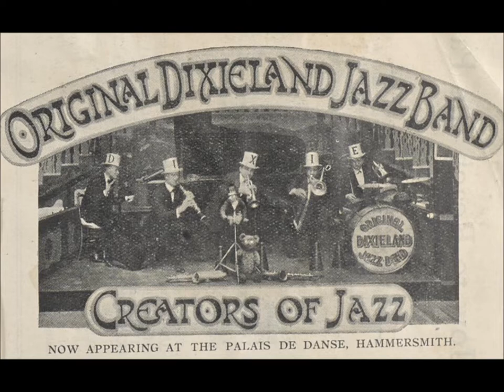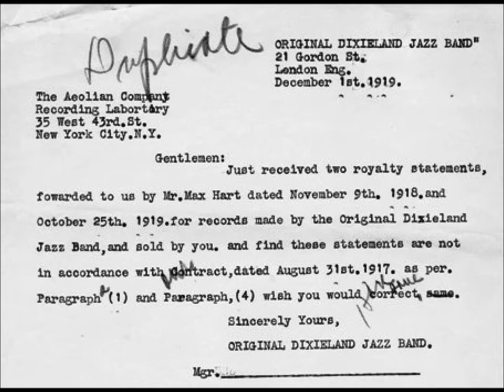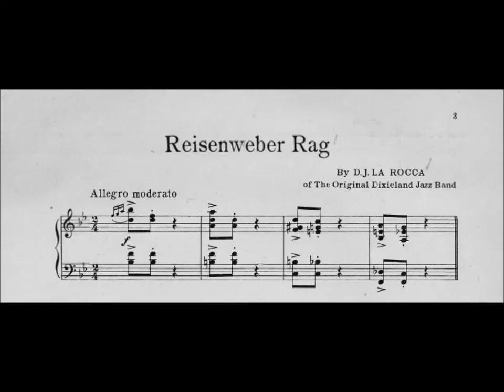Original Dixieland Jazz Band "Toddlin' Blues" (1923) Okeh 4738 RARE ODJB = Arthur Seaberg (Sjöberg)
Original Dixieland Jazz Band plays "Toddlin' Blues" on Okeh 4738, recorded for Okeh in 1923 just before the ensemble members called it quits.

Song composed by Nick Larocca.

Arthur Seaberg (Sjöberg) is on reeds.  Arthur Seaberg was also called Artie Seaberg.  He was a Swedish-American musician who lived from 1904 to 1947.

This is when the ensemble known as the ODJB was ready to break up.

The five ODJB records issued by Victor in 1918 and early 1919 sold well.  Sales would have been greater had not wartime shortages limited the production of records at this time.

All ten titles issued from the 1918 sessions were original compositions.  Most became jazz standards.  Whereas composer credits on the Victor disc in 1917 were given to the ensemble as a collaborative unit (though LaRocca alone was given credit for "Barnyard Blues" on Aeolian Vocalion 1205), individuals were assigned credit in 1918, LaRocca and Shields taking the lion's share.

The two share credit for "At the Jazz Band Ball," "Ostrich Walk," and "Fidgety Feet."  Shields and Ragas share credit for "Clarinet Marmalade."  LaRocca is credited for "Skeleton Jangle" and "Tiger Rag."  LaRocca, Shields, and Ragas are credited for "Lazy Daddy."  Other members are credited for remaining numbers: Edwards for "Sensation," Ragas for "Bluin' the Blues," and Sbarbaro for "Mourin' Blues."

Turns may have been taken when some composer credits had been assigned.  In a letter dated October 11, 1952, Edwards reminded Shields, who lived at 6075 Franklin Avenue in Hollywood, of the unusual manner in which composer credit had been assigned in 1918: "If memory serves, you will recall that the names of the numbers were decided at a rehearsal in the 400 Club Room, Reisenweber's, by drawing out of a hat but neither Spargo's [Sbarbaro] nor my name had been drawn.  Nick said (as he was in charge of the drawing) that my name should go on Sensation and the one other number that had been forgotten, Mournin [sic] Blues, I suggested that Spargo's name appear on it."

Edwards must have earned far more in royalities for "Sensation Rag," covered often by jazz bands (usually as "Sensation"), than Sbarbaro.  Of the 1918 recordings, "Mourin' Blues" was probably least popular.

When Edwards was drafted in late July 1918, New Orleans musician Emile Christian was hired as a temporary replacement.  After a hiatus from Reisenweber's, on September 7 the band was again featured for a couple of weeks at the 400 Club Room (9:00 PM nightly), this time with Bert Kelly's Jazz Band as a second band.  The next change in personnel was a result of the influenza of late 1918: pianist Harry Ragas was a flu victim, dying on February 18, 1919 (he was survived by a wife, Bertha).

A telegram sent at 9:29 AM on February 20 from LaRocca to Edwards, who was stationed at Campupton, New York, states, "RAGAS PASSED AWAY FEB 18/19 WE ARE MAKING UP A COLLECTION FOR A FLORAL DESIGN TO BE MADE IN NEW ORLEANS AND SENT TO HIS HOME 1018 ST CLAUDE WITH OUR BAND NAME ON IT..."  Composer-pianist J. Russel Robinson joined.  Raised in Indianapolis, he was the first ODJB member not from New Orleans (Sidney Lancefield was the group's pianist too briefly in 1919 to count as a member).

The band traveled to London in March 1919, staying for a year and a half.  Brian Rust writes in My Kind of Jazz (Elm Tree Books, 1990), "Just as the Original Dixieland Jazz Band was the first band to introduce jazz, at least under that name, to the United States, so it was also the first to bring real jazz to Europe when it arrived in Liverpool on April 1, 1919, to appear in London as an added attraction to the revue Joy Bells at the Hippodrome."

Quickly removed from Joy Bells, allegedly because star attraction George Robey was jealous of applause given the ODJB during its London debut on April 7, the band opened at the Palladium on April 12; weeks later opened at the Martan Club; two months later opened at Rector's; and then opened at the Palais de Danse.

J. Russel Robinson reported in an interview for the August 1947 issue of The Record Changer, "[W]e played for contract at the Martan Club which was located at 6 and 8 Old Bond Street...but our contract wasn't renewed.  The rest of the fellows decided to go and play at the Palais de Dance at Hammersmith, but I thought this was the wrong sort of move and left."

For several months, beginning in October, English pianist Billy Jones was a band member.  When he returned to the United States, Robinson became a Palace Trio member, working with Rudy Wiedoeft and Mario Perry.

He rejoined the ODJB when the others returned from abroad (this turned out to be a mixed blessing--he wrote two hits for the band, the catchy "Margie" and the exotic "Palesteena," but the band was no longer breaking new ground when performing such material).  Robinson was finally replaced by Frank Signorelli in 1921.